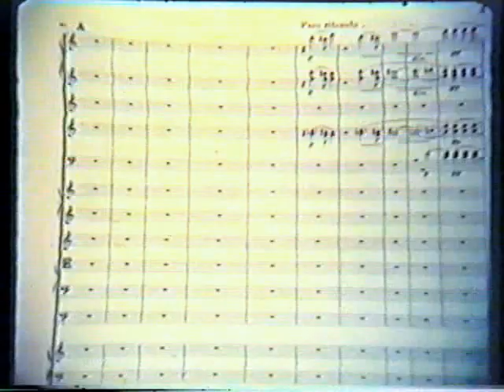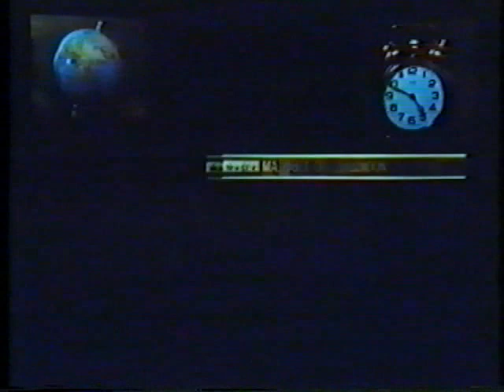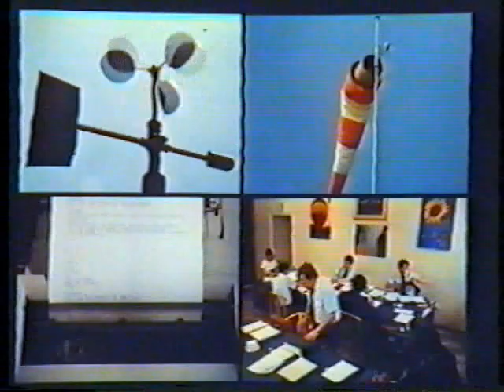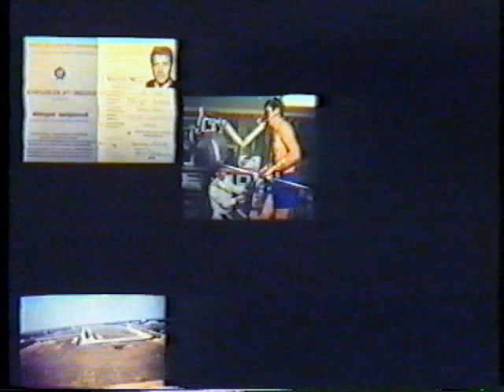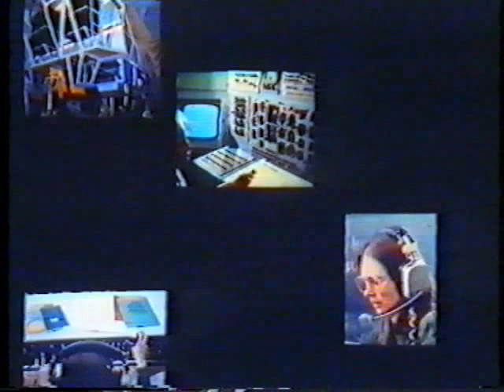MUSIC IN THE AIR - MALÉV PR movie from the early 80's - by István Tímár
Bővebb ismertető a címen olvasható az "A REPÜLÉS" szakmai blogon.  - Egyedülálló filmritkaság közzétételével állítunk emléket a Nemzeti Légitársaságnak és egyben a film készítőinek is. Megismételhetetlen felvételek és borzongatóan romantikus Liszt zene együtthatásában gyönyörködhetünk.   Az anyagot Földesi László jóvoltából teszük közzé.